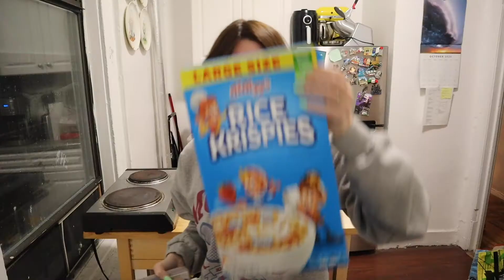it's christmas eve eve! | vlogmas day 23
An update on the Etsy scam PLUS making rice crispie treats!